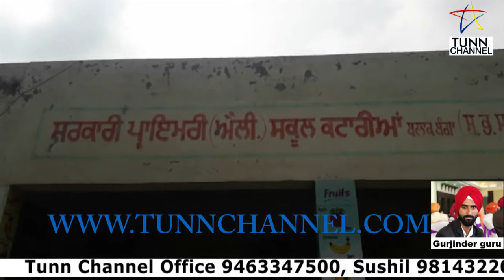PHAGWARA/MOGA TUNN CHANNEL NEWS 27 08 18